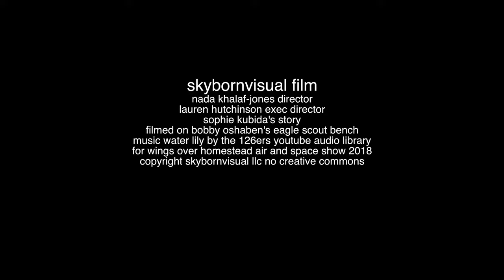Skybornvisual Film Production